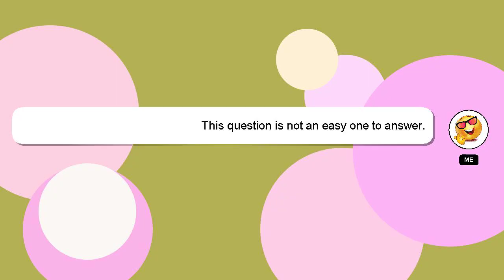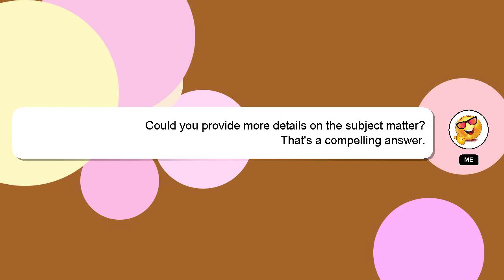How to resolve microphone issue in teams?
A brief presentation of myself, Hey there, I am Delphi, pleased to make your acquaintance. I am here to provide you with assistance in answering your questions. - How to resolve microphone issue in teams?

If you have specific questions that need answers, please don't hesitate to comment or chat with me. Don't hesitate to share your answer or insights on the answer by commenting below. Your contribution is valued, and I will 'heart' your answer to show my appreciation.

*2 What we are experimenting :*